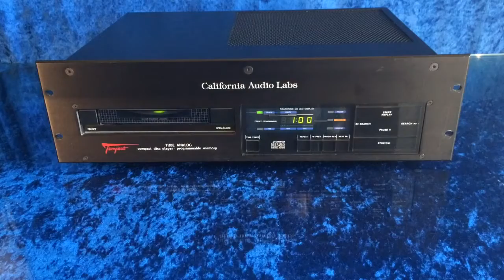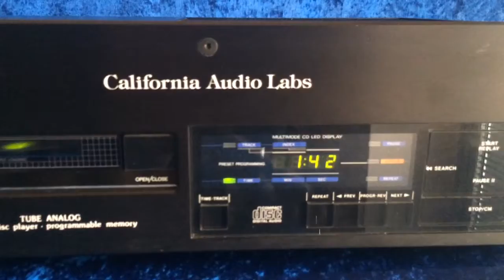CALIFORNIA AUDIO LABS TEMPEST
Based on PHILIPS CD 350